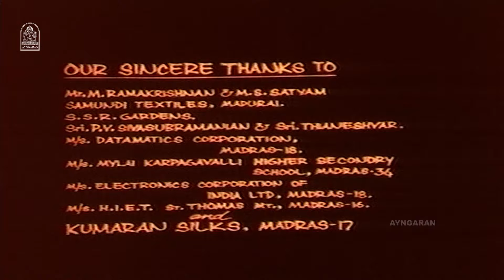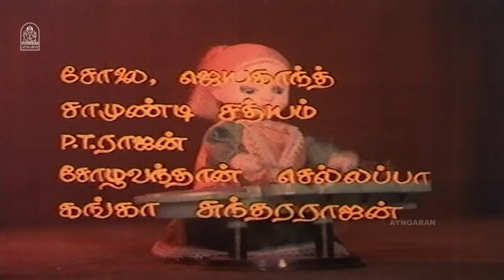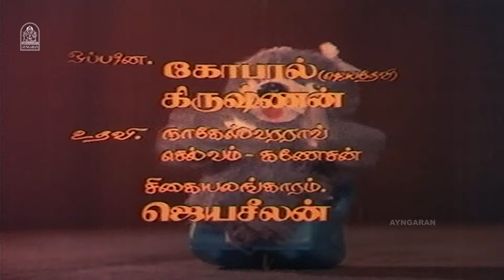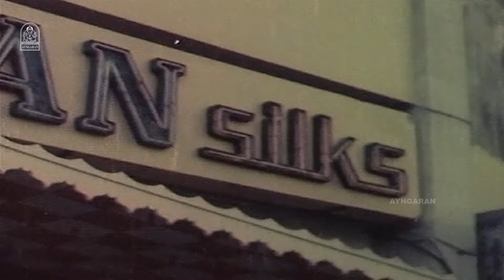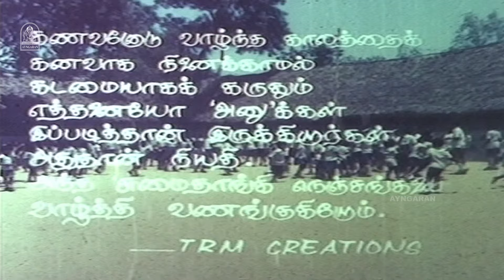அனு - Anu Tamil Full Movie | Raja | Jayadevi | M.S.Viswanathan | P.N.Menon | Ayngaran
Watch & Enjoy Super Hit Full Movie ANU featuring Raja, Jayadevi, SSR Rajendrakumar, Hariprasad and others. Directed by P.N.Menon and music scored by M.S.Viswanathan.

Starring : Raja, Jayadevi, SSR Rajendrakumar, Hariprasad
Direction : P.N.Menon
Produced by : TRM CREATIONS